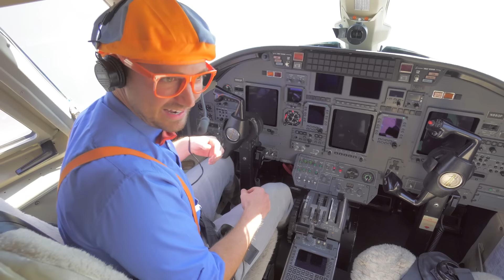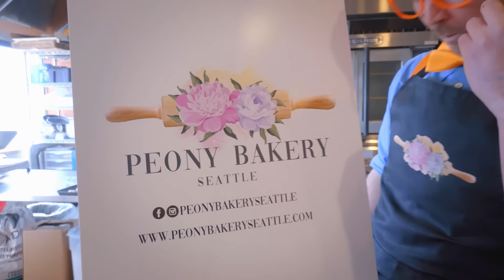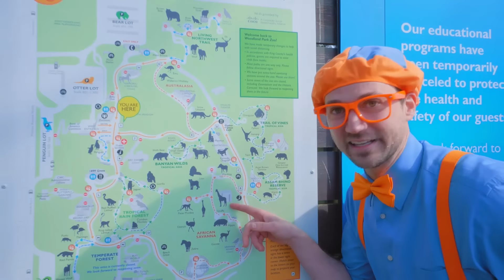Песенка Про Пингвинов🐧 | Изучай этот мир вместе с Блиппи Blippi Russian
00:00 Песня Про Пингвинов
2:06  Катаемся На Велосипеде
4:47  Скейтборд Песня
6:47  Песня “Вперед Карт”
8:50  Музей Самолётов
11:04 Блиппи Сладости Песня
13:11 На Ранчо
15:36 Песня Про Пожарную Машину
17:42 Воздушные Шары
19:47 Блиппи изучает экскаватор
32:34 Блиппи печет пирожное
50:00 Блиппи кормит животных в зоопарке